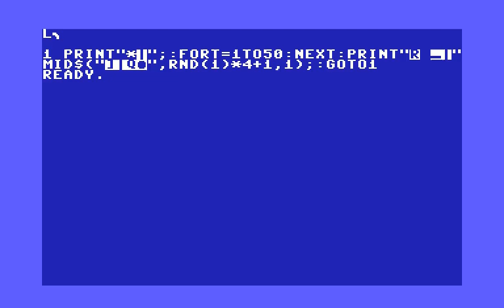Commodore 64 (and 8-bit) BASIC: Wandering One-Liner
Here's a cleaned-up version of a surprisingly good BASIC one-liner I saw in the recent "10 PRINT" book, the authors of which got from the "Magic" column in RUN Magazine, which in turn got it from the earlier PET Gazette. Here's a readable listing for typing in:

1 PRINT"*{Left}";: FOR T = 1 TO 50: NEXT: PRINT"{Rvs}{Space}{Off}{Left}" MID$("{Right}{Left}{Down}{Up}", RND(1) * 4 + 1, 1);: GOTO 1

Leave all of the spaces off other than the indicated one in the second PRINT statement, and don't forget the semicolons at the ends of the two PRINT statements or it won't work correctly. This should work on any of the 8-bit Commodore machines. Try it on an 80-column PET, or the VIC-20 with its double-width characters.

(Hiatus over. More videos to come.)